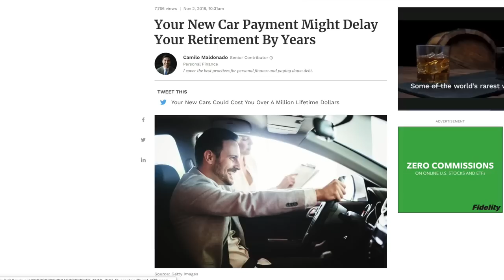How to Buy a Car like a BOSS and stay SANE | Why a Paid off Car is in your Best Interest